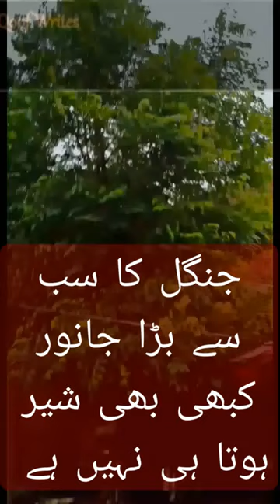The big animal in the forest is not a lion it's a tru#pkistanibacha